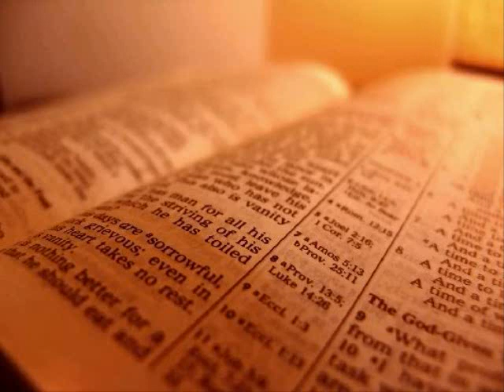The Holy Bible - 1 Chronicles Chapter 10 (KJV)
1 Chronicles Chapter 10

1 Now the Philistines fought against Israel; and the men of Israel fled from before the Philistines, and fell down slain in mount Gilboa.

 2 And the Philistines followed hard after Saul, and after his sons; and the Philistines slew Jonathan, and Abinadab, and Malchishua, the sons of Saul.

 3 And the battle went sore against Saul, and the archers hit him, and he was wounded of the archers.

 4 Then said Saul to his armourbearer, Draw thy sword, and thrust me through therewith; lest these uncircumcised come and abuse me. But his armourbearer would not; for he was sore afraid. So Saul took a sword, and fell upon it.

 5 And when his armourbearer saw that Saul was dead, he fell likewise on the sword, and died.

 6 So Saul died, and his three sons, and all his house died together.

 7 And when all the men of Israel that were in the valley saw that they fled, and that Saul and his sons were dead, then they forsook their cities, and fled: and the Philistines came and dwelt in them.

 8 And it came to pass on the morrow, when the Philistines came to strip the slain, that they found Saul and his sons fallen in mount Gilboa.

 9 And when they had stripped him, they took his head, and his armour, and sent into the land of the Philistines round about, to carry tidings unto their idols, and to the people.

 10 And they put his armour in the house of their gods, and fastened his head in the temple of Dagon.

 11 And when all Jabeshgilead heard all that the Philistines had done to Saul,

 12 They arose, all the valiant men, and took away the body of Saul, and the bodies of his sons, and brought them to Jabesh, and buried their bones under the oak in Jabesh, and fasted seven days.

 13 So Saul died for his transgression which he committed against the LORD, even against the word of the LORD, which he kept not, and also for asking counsel of one that had a familiar spirit, to enquire of it;

 14 And enquired not of the LORD: therefore he slew him, and turned the kingdom unto David the son of Jesse.